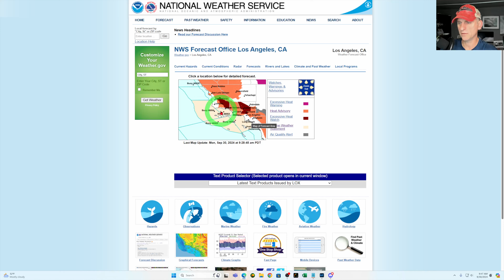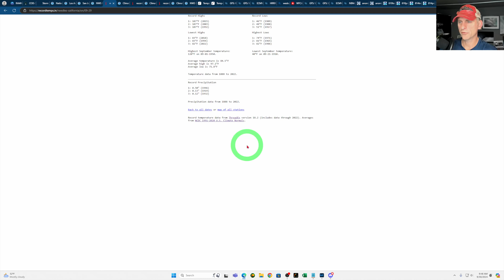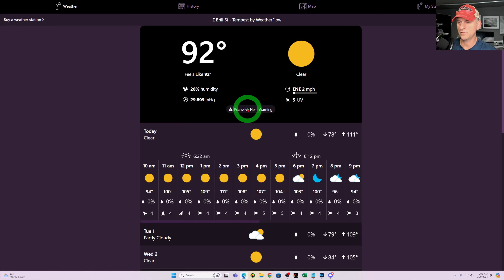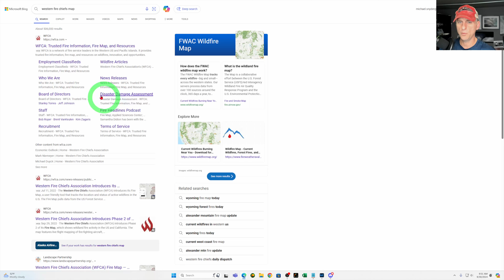California Weather: SW USA Heat Outlook